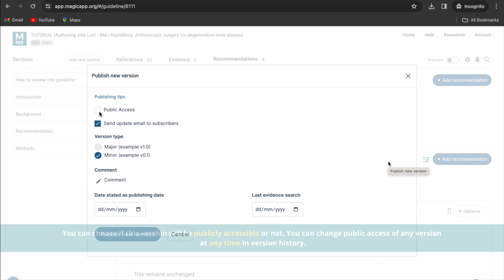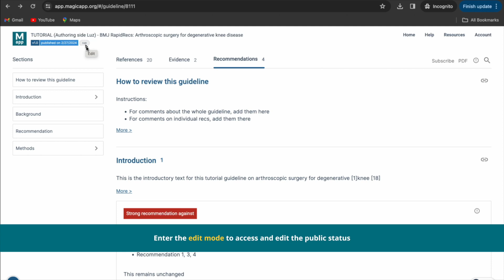How do I publish my content in MAGICapp?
This video shows you how you can publish your content and access version history in MAGICapp.